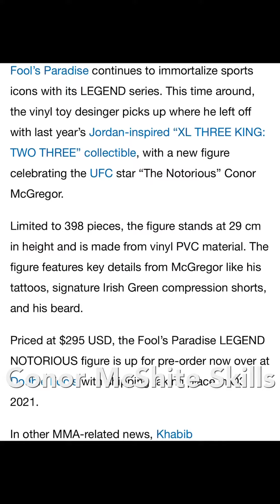Conor McGregor Action Figure On Sale For UFC 257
Description
Get ready for UFC Fight Night with UFC Champion “The Notorious” Conor McGregor! This awesome 6” UFC figure features amazing fighter details including true-to-life tattoos, accurate lightweight body-type, and realistic facial expressions! With 2 sets of removable hands, each with UFC gloves, you can knock out your competition to prove you’re the top fighter! When victory is finally claimed, switch heads to make sure your challenger and fans know the life-like UFC toy belt is yours! Grab your Irish flag accessory as you become an undisputed UFC Champion! Collect all 7 UFC Ultimate Series Limited Edition Styles, including Daniel Cormier, Donald Cerrone, Jon Jones, Max Holloway, Khabib Nurmagomedov, and limited edition Donald Cerrone figure featured in a cowboy hat and USA chalk fight shorts!
Features & details
 • Get ready for UFC Fight Night with UFC Champion “The Notorious”Conor McGregor!
 • This awesome 6” UFC figure features 32 points of articulation and amazing fighter details including tattoos, welterweight body-type, and realistic facial expressions!
 • With two sets of removable hands, each with UFC gloves, you can knock out your competition to prove you’re the top fighter!
 • When victory is finally claimed, switch heads to make sure your challenger and fans know the UFC toy belt is yours!
 • Grab your Irish flag accessory as you become an undisputed UFC Champion! Collect all 7 UFC Ultimate Series Limited Edition Styles, including Daniel Cormier, Donald Cerrone, Jon Jones, Max Holloway, Khabib Nurmagomedov, and special limited edition Donald Cerrone figure featured in a cowboy hat and USA unique fight shorts!
 • Official Licensed Product.
Product information Conor McGregor